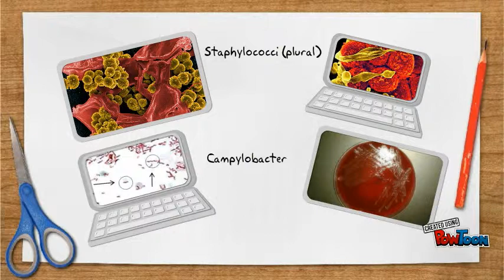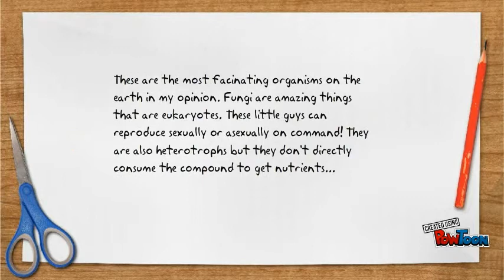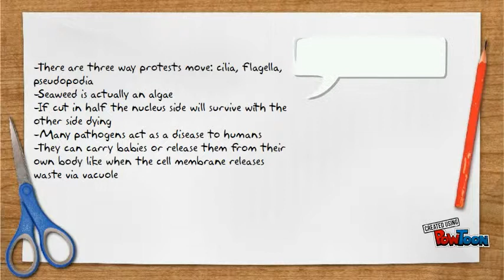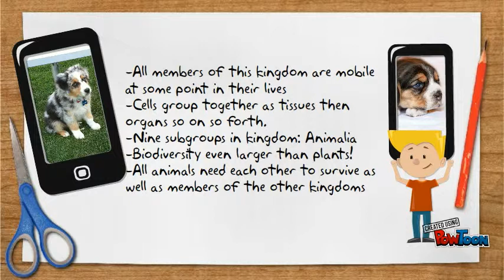6 Kingdoms of Life DWP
By: Davis W Poole-- Created using PowToon -- Free sign up -- Create animated videos and animated presentations for free.  PowToon is a free tool that allows you to develop cool animated clips and animated presentations for your website, office meeting, sales pitch, nonprofit fundraiser, product launch, video resume, or anything else you could use an animated explainer video. PowToon's animation templates help you create animated presentations and animated explainer videos from scratch.  Anyone can produce awesome animations quickly with PowToon, without the cost or hassle other professional animation services require.